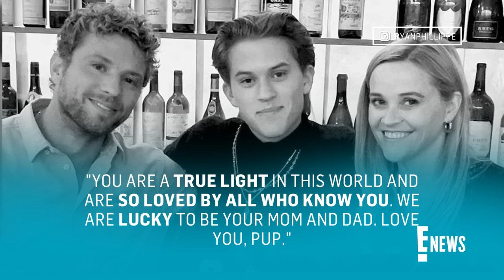Reese Witherspoon & Ex Ryan Phillippe REUNITE For Son Deacon | E! News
Reese Witherspoon and ex-husband Ryan Phillippe come together to celebrate their son Deacon's album release party. Check it out!